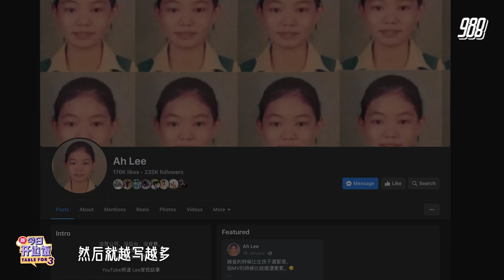988《今日开边饭》之 Ah Lee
各位观众！ Ah Lee 来啦！原来她的title就是酸民啊～来听听 Jeff Chin ( 陈浩然 ) 和 Danny One ( 温力铭 ) 挖到什么劲爆的料吧！